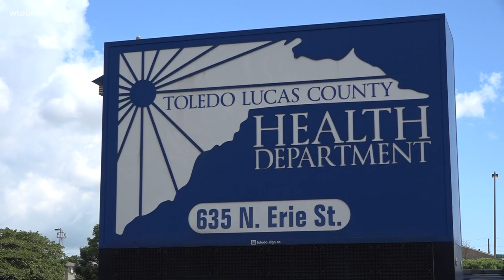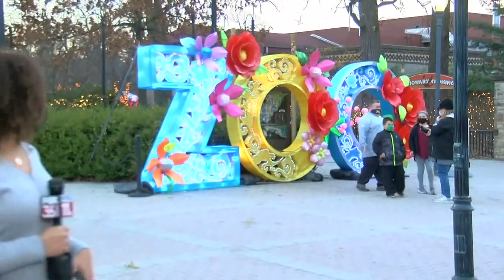Lights Before Christmas 2020 | We're kicking off the holiday season LIVE from the Toledo Zoo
For the 35th edition of Lights Before Christmas, visitors must make a reservation, wear masks and observe one-way traffic patterns when roaming the 72-acre zoo.

The zoo is operating in a pandemic-safe fashion, with limited visitors to encourage distancing and masks required. There are handwashing stations and hand sanitizer placed throughout the zoo.